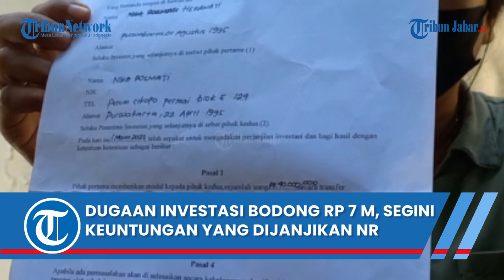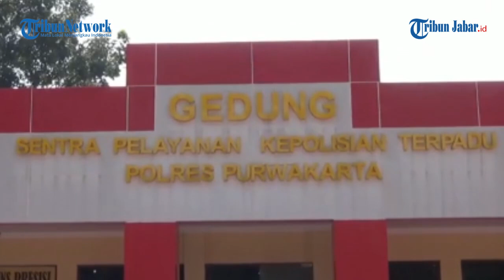DUGAAN INVESTASI BODONG RP 7 M DI PURWAKARTA, SEGINI KEUNTUNGAN YANG DIJANJIKAN NR, BIKIN TERGODA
Penulis: Deanza Falevi | Editor: Seli Andina Miranti | Video Editor: Edwin Tk